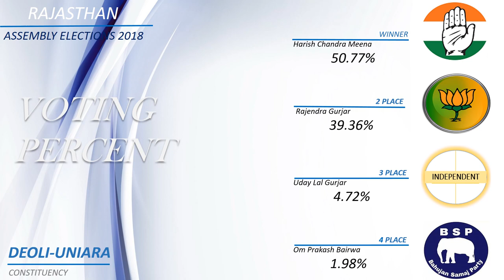DEOLI UNIARA Assembly Constituency